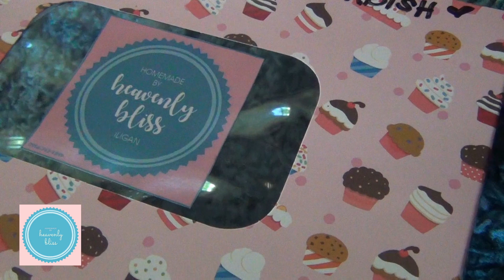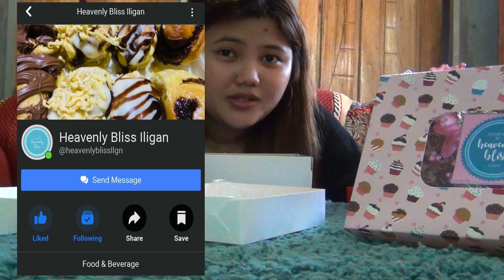Spoiling the Sweet Tooth | Heavenly Bliss Iligan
Enjoy heavenly treats right at the comforts of your own home! Heavenly Bliss Iligan is on the go to satisfy your cravings. From chewy cookies, to soft cinnamon buns and many more!

Price List 💵

Cinnamon Roll Classics✨
(Glazed, Cream Cheese, Choco, Nutella, Almonds, Oreos)
Regular Size 6pcs- PHP200
Minis 8pcs- PHP80

Cinnamon Roll Berries✨
(Strawberry, Blueberry)
Regular Size 6pcs- PHP220
Minis 8pcs- PHP100

THEY ALSO ACCEPT SPECIAL REQUESTS!

Others✨
Chocolate Chip Cookies- PHP75
Puto Flan 6pcs- PHP50
Ube Ensaymada 6pcs- PHP160
Pineappe Ensaymada 6pcs- PHP160
Chocolate Chip Muffins- coming soon!

Delivery fee- PHP25
Free deliveries with every minimum spent of 100.
Meetups at Dunkin Donut Cathedral branch✨

...And requests! If there are any.

facebook- Abish Dawn Naparate Jamon/Life of AB
twitter & IG- @abiiitchesa